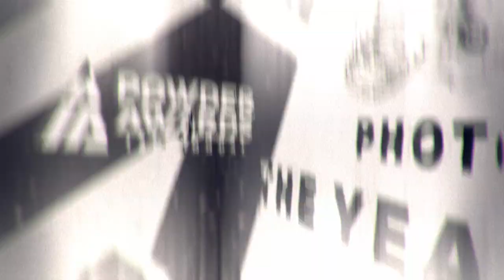14th Annual Powder Awards -- Photo of the Year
Photo of the Year
Caroline Gleich, Alta, Utah
Photographer: Liam Doran